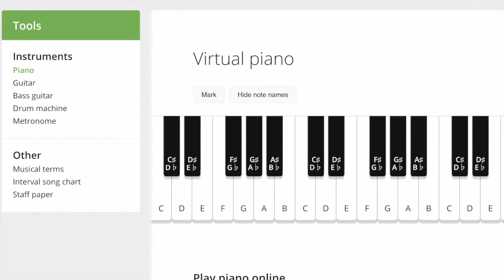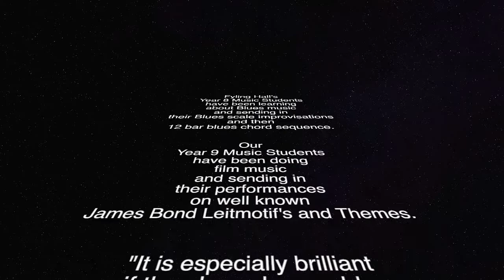What you can learn in Virtual Music Lessons - 2021 02 - Fyling Hall School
Just look what you can learn in virtual music lessons!  Year 8 have been learning about Blues music and sending in their Blues scale improvisations and then 12 bar blues chord sequence.

Year 9 have been doing film music and sending in their performances on well known James Bond Leitmotif's and Themes.

For Year 8/9 it is especially brilliant as they have been able to push themselves and do it virtually on the computer (not an easy task).